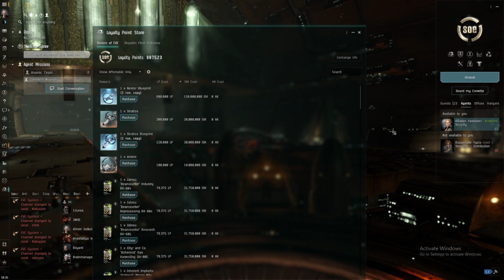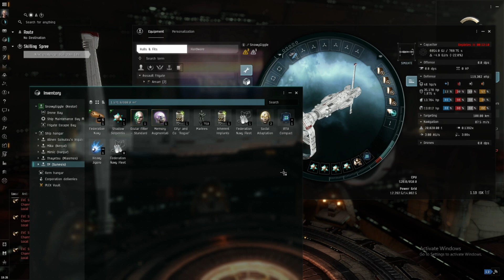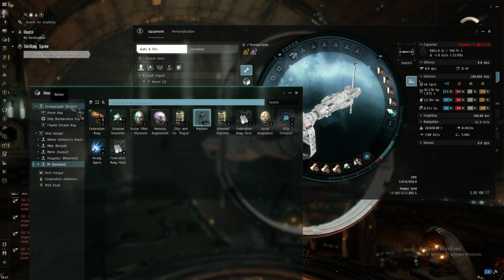EVE ONLINE Buying Nestor from LP